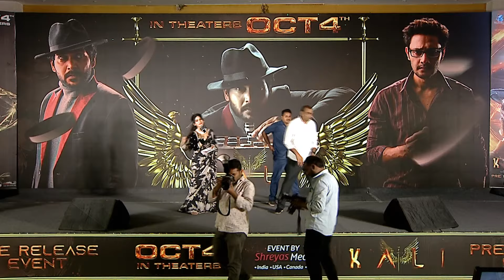Bhongir MP- Chamala Kiran Kumar Reddy garu Speech @ Kali Pre-Release Event | Prince Cecil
Watch kali Pre-Release Event On Shreyas Media
Cast: Prince Cecil, Naresh Agastya, Neha Krishnan, Gowthan Raju, Gundu Sudarshan, Kedar Shankar, CVL Narasimha Rao, Manichandana, Madhu Mani, Thrinadh

Movie Details
Movie Name: Kali
Banner: Rudra Creations
Presented by K. Raghavendra Reddy
Producer: T. Leela Gowtham Varma
Director: Siva Sashu
Music Director: Jeevan Babu(J.B)
Cinematographers: Nishanth Katari, Ramana Jagarlamudi
Di and Sound Mix: Annapurna Studio's
Editor: Vijay Vardhan
Lyricist: “Saraswathi Putra” Ramajogayya Sastry
Sfx: Purushothamraju
Vfx: Sunil Raju Chinta
Costume Designer: S J Vara Prasad
PRO: GSK Media